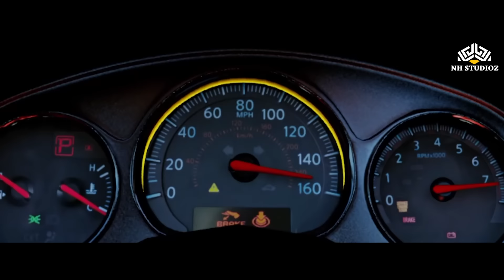जॉनी लीवर ने अजय देवगन के रेस पर लगाए 10 लाख | All The Best | Hindi Comedy Scenes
Stay updated with the latest bollywood full movies, video songs, and movie scenes.

► Credits
Movie - All The Best (2009)
Director - Rohit Shetty
Writers - Robin Bhatt(screenplay) Kumaar(lyrics) Bunty Rathore(dialogues)
Stars - Sanjay Dutt, Ajay Devgn, Fardeen Khan,Bipasha Basu,Mugdha Godse,Johny Lever,
Genres - Action Comedy Drama Musical
Language - Hindi

Watch Bollywood videos and movies starring your favorite stars like Amitabh Bachchan, Hema Malini, Nana Patekar and Ajay Devgn and many more on Bollywood Tamasha